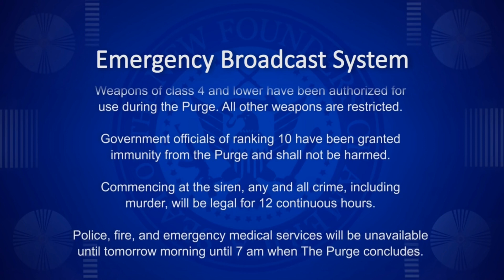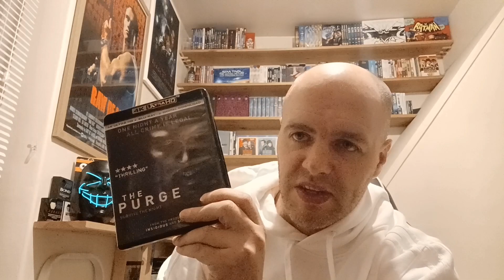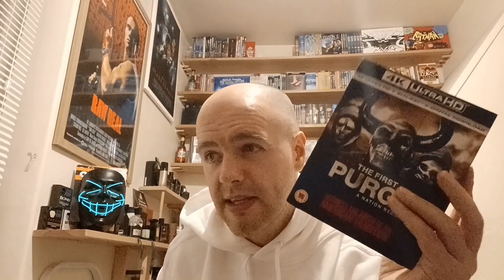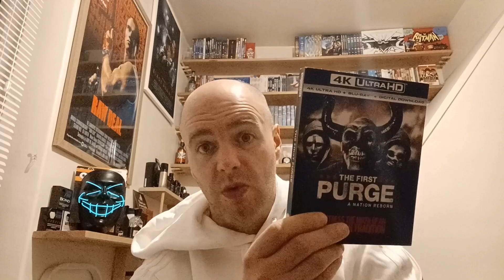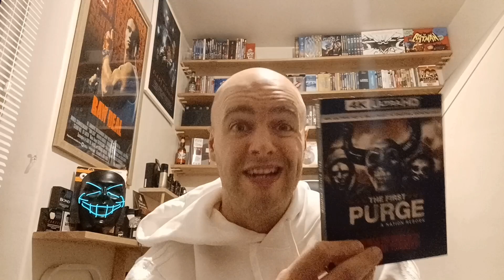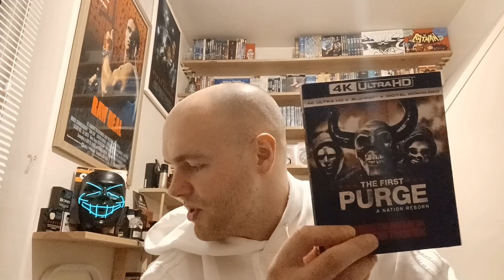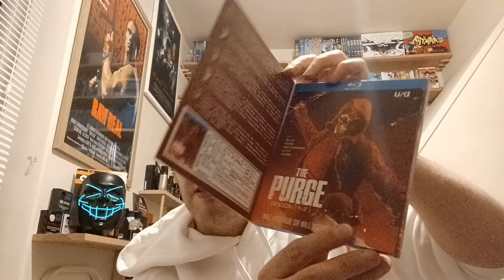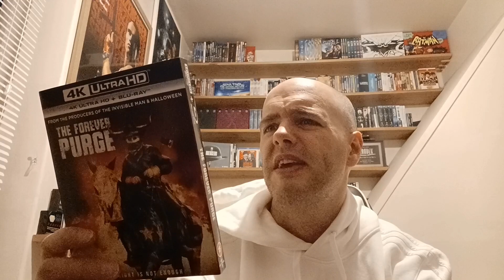The Purge Movies & TV Series: A Retrospective & News On The Purge 6